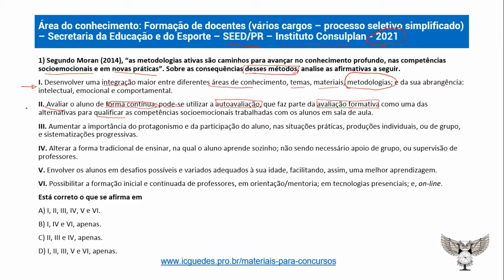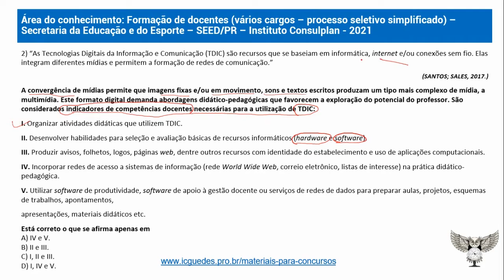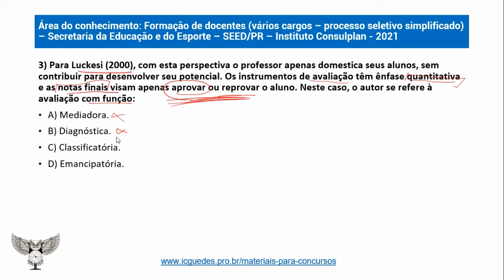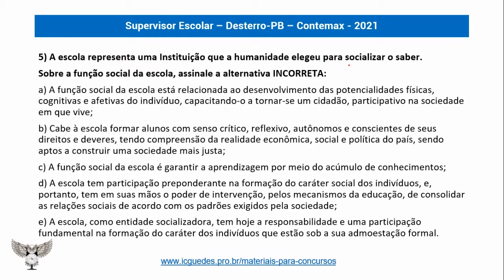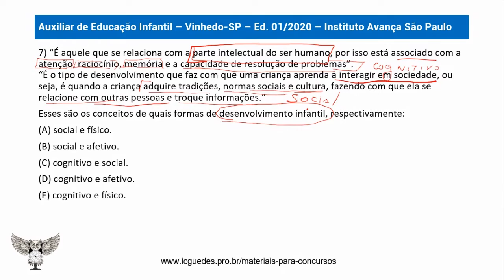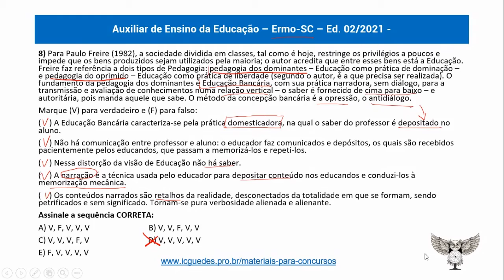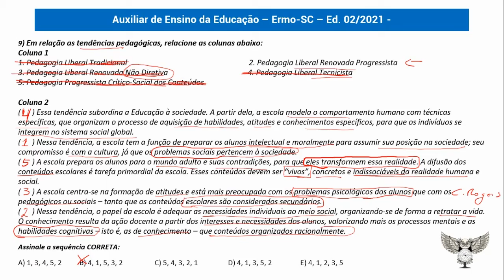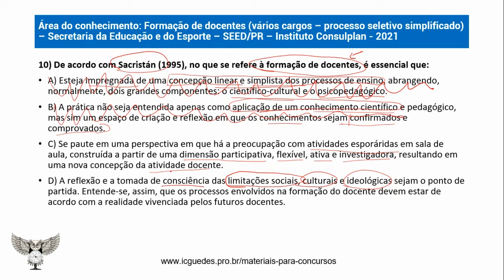Conhecimentos Pedagógicos: Simulado Comentado para Concurso de Professor (Aula 13)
Bem-vindo à [Nome do Canal]! Neste vídeo, exploramos e comentamos 10 questões de simulado para concursos de professor, focando em Conhecimentos Pedagógicos. Se você está se preparando para um concurso na área de pedagogia, este vídeo é essencial para você!

As bancas de concursos utilizadas foram:
✔️Supervior Escolar – Desterro-PB - Contemax - 2021
✔️Auxiliar de Educação Infantil - Vinhedo-SP - Instituto Avança São Paulo - 2020
✔️Vários cargos – Secretaria de Educação e do Esporte SEED-PR – Instituto Consulplan – 2021
✔️Auxiliar de Ensino da Educação - Ermo-SC - 2021

📌 Links Úteis:
Baixe o Simulado em PDF:

🕒 Timestamps:
00:00 Apresentação
00:34 1 Metodologias ativas
05:20 2 Tecnologia na educação
10:42 3 Avaliação da aprendizagem
12:37 4 Função social da escola
15:36 5 Função social da escola
17:59 6 Objetivo da creche
19:05 7 Desenvolvimento infantil
21:02 8 Paulo Freire
25:11 9 Tendências Pedagógicas
31:16 10 Sacristán e a formação docente
34:21 Materiais extras

💬 Dúvidas ou Comentários?

Deixe seu comentário abaixo! Estamos aqui para ajudar você em sua jornada de estudos!
Quer mais conteúdos como este? Deixe suas sugestões!